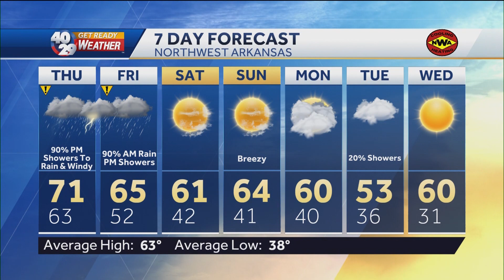Robert Suhr 40/29 News At 5pm Forecast 3-22-23